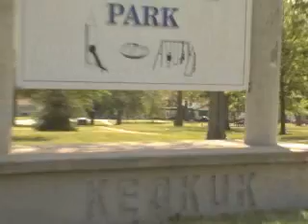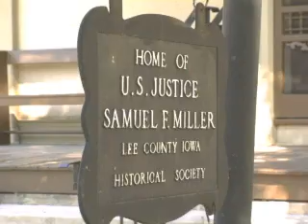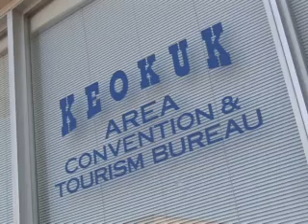Keokuk Iowa Informational Video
Video of Keokuk Iowa located in the Southeast corner of Iowa.